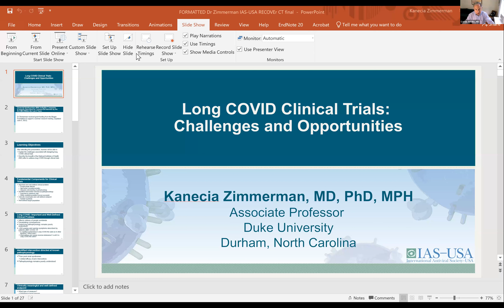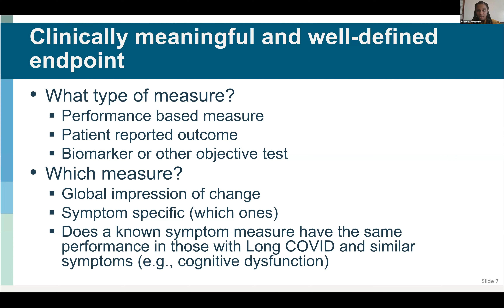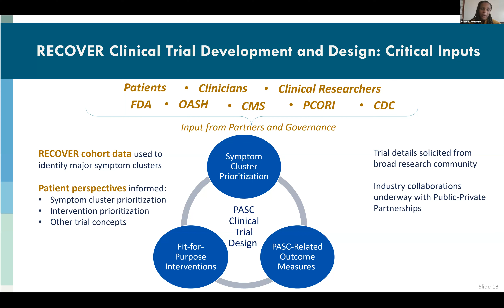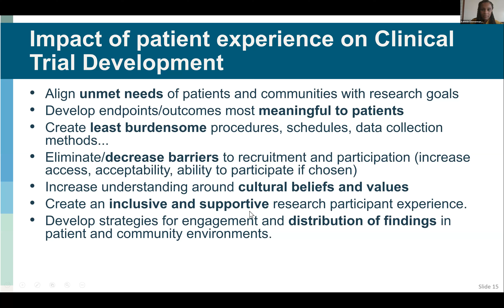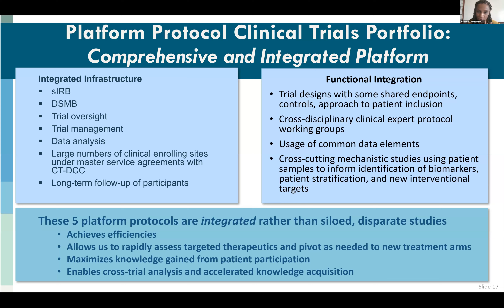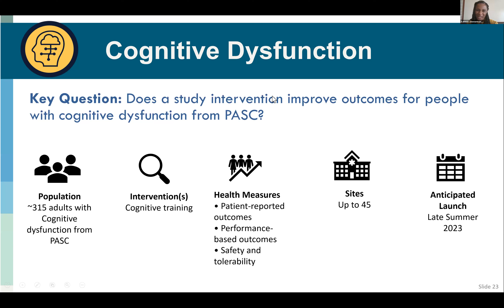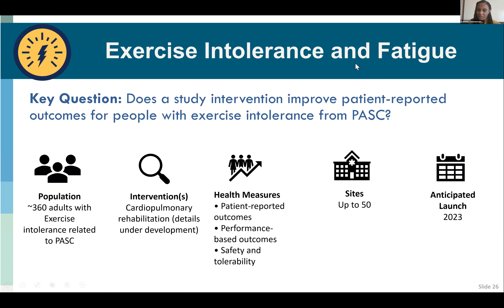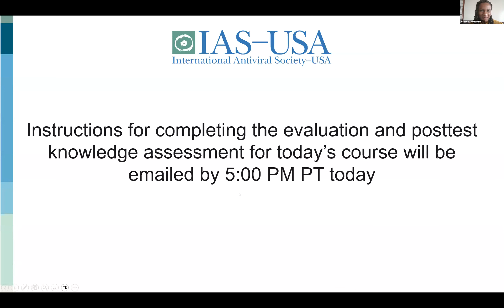Long COVID Clinical Trials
Presenter: Kanecia Zimmerman, MD, MPH, Duke University